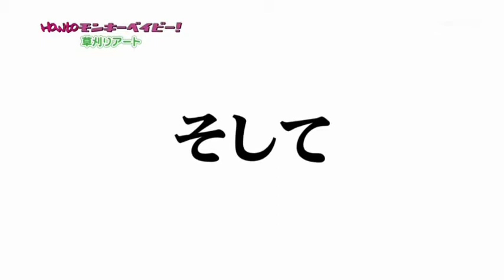MB: Art Mowing (8.25.2010)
Yagu & Halk are outside on a hot day in jumpsuits...oh and they going to cut some grass. They take on the challenge of trying to draw the M0nkey baby logo into the grass using Weedwackers & a Mower.